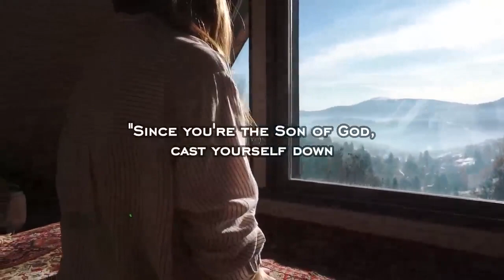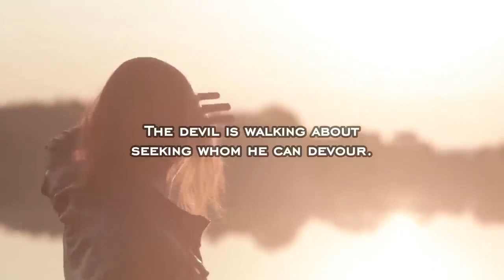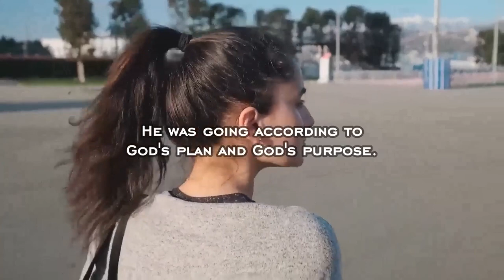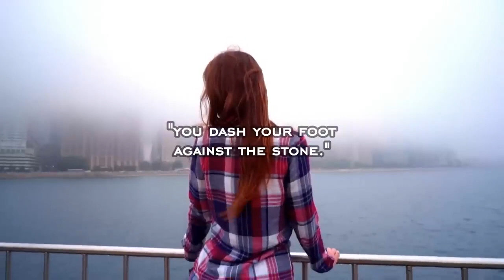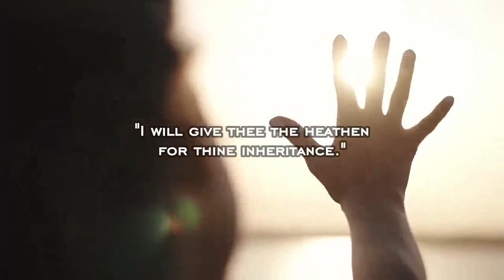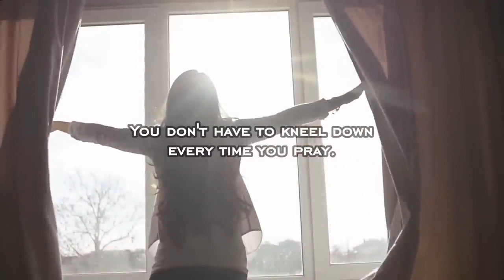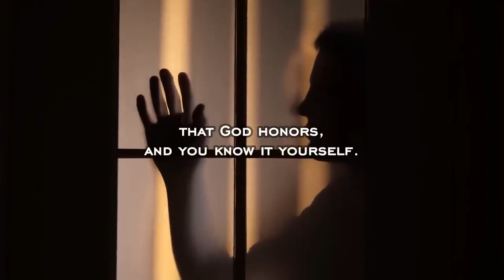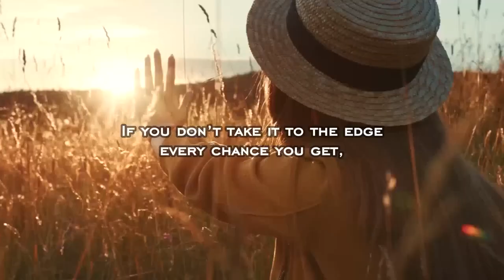Choosing God Over Temptation | Lessons from the Temptations of Christ | Billy Graham Sermon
Billy Graham Sermon

Choosing God Over Temptation

Lessons from the Temptations of Christ